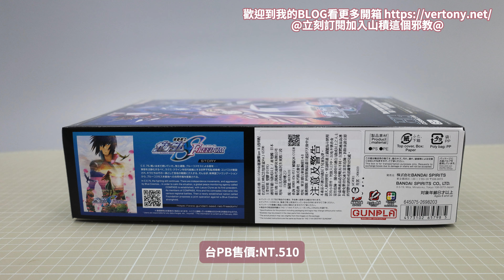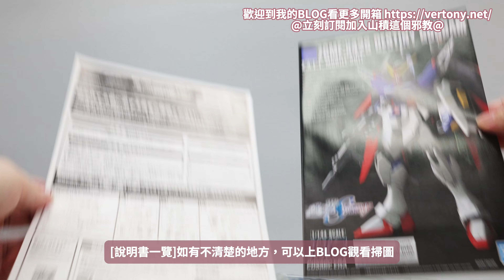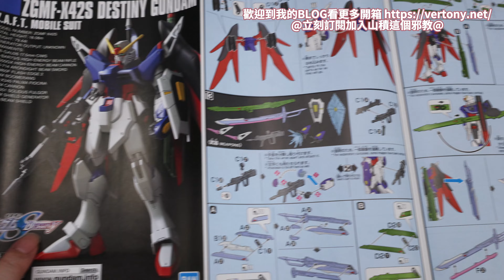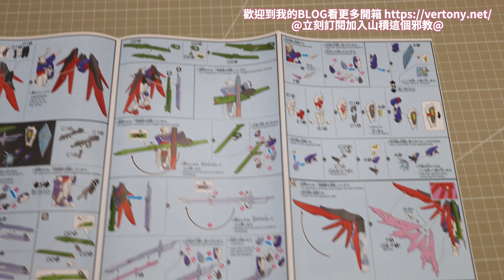萬代PB HG 1/144 命運鋼彈SpecII[透明配色](電影上映紀念包裝盒Ver.)-機動戰士鋼彈SEED FREEDOM系列快速開箱! DESTINY GUNDAM デスティニーガンダム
承上一篇!同SEED FREEDOM電影紀念盒!!
4K高畫質開箱!